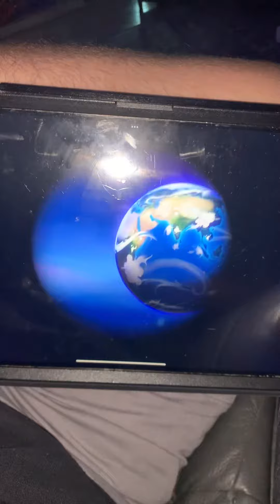Gekko is that your bed 🛏️